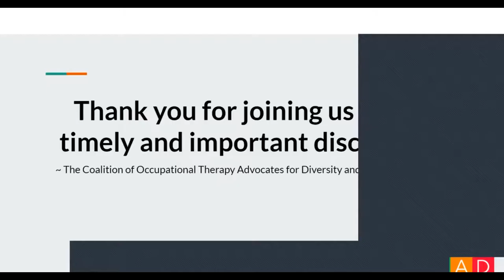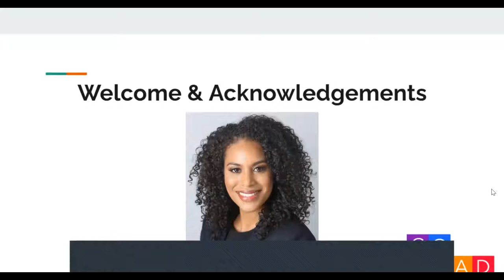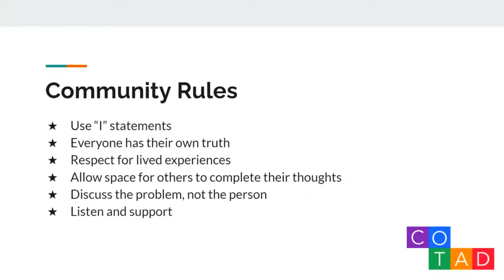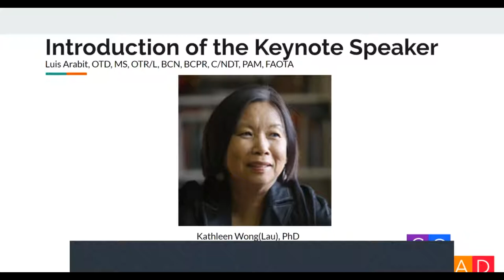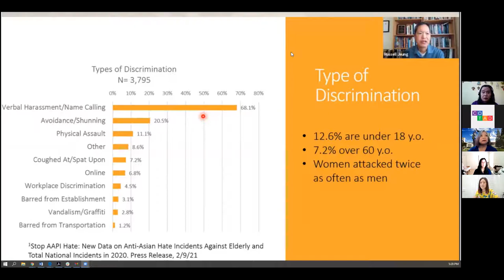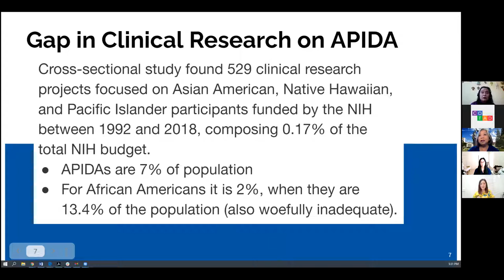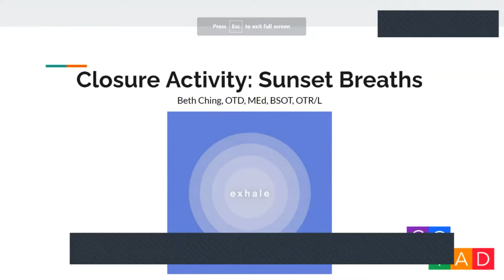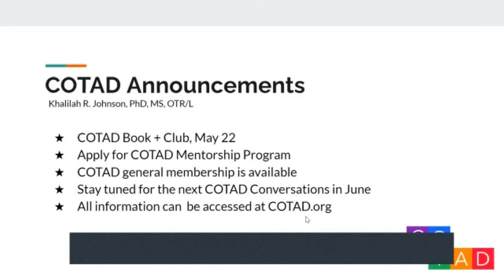Occupation, Cultural Invisibility, & Hate Crimes in the U.S.: The APIDA Experience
COTAD APIDA Event - May 3, 2021